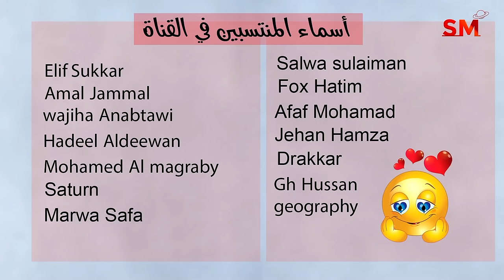توقعات الأبراج اليوم السبت 27 كانون الثاني يناير 2024 سعيد مناع